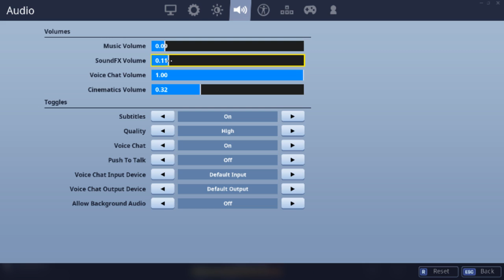Fortnite New Weapon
Ali-A would be so proud